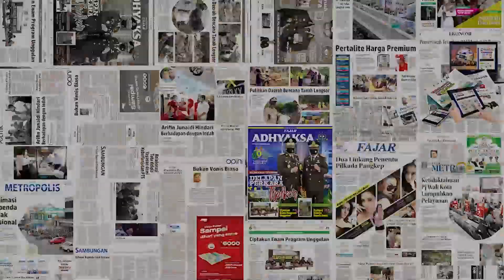Atlet Difabel Diajak Senam di Program Brownis, Zubairi Joerban: Dimanakah Empati dan Hati Anda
Salah satu program televisi swasta, Brownis, jadi sorotan publik. Usai salah satu tayangan yang dinilai tak mendidik.

Dalam tayangan dimaksud, tim kreatife menghadirkan Deo Valent. Ia diminta mengajari host dan para bintang tamu untuk senam.

Sementara itu, beberapa bintang tamu merupakan penyandang disabilitas. Mereka masing-masing Agung Rizki Satria, atlet sepak bola amputasi. Juga Yahas Nur Rahmat atlet menembak.

Zubairi Djoerban dikutip fajar.co.id dari cuitannya di Twitter, Jumat (26/5/2023) menanggapi hal itu. Penemu kasus pertama sekaligus pionir penanganan HIV dan AIDS di Indonesia itu mempertanyakan, empati program tersebut.

Brownis sendiri merupakan salah satu program televisi swasta. Dipandu oleh Ruben Onsu, Ivan Gunawan, Ayu Tingting, Wendi Cagur dan beberapa lainnya.